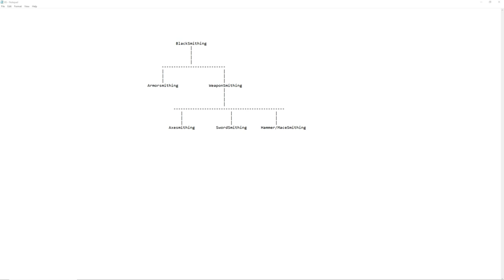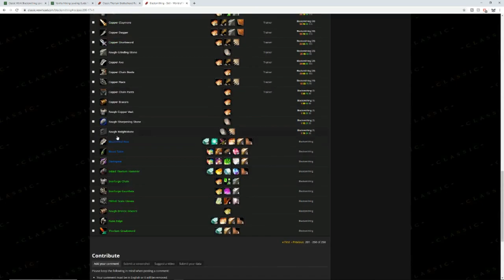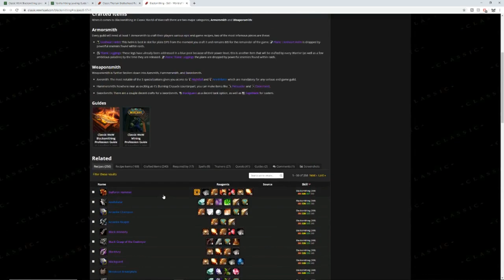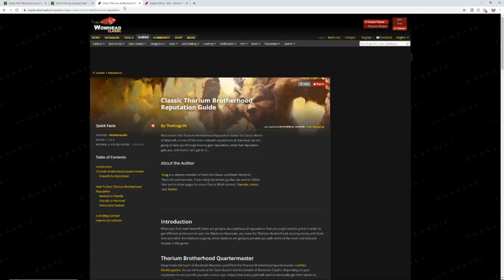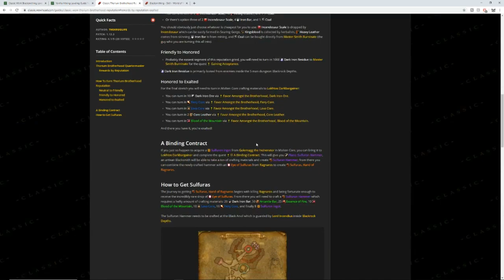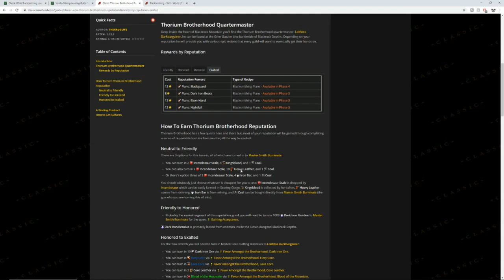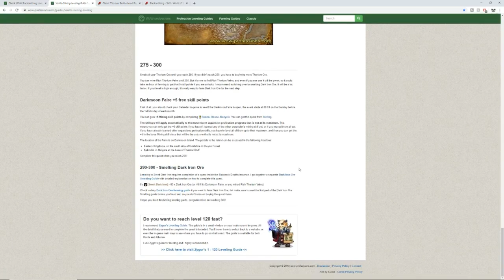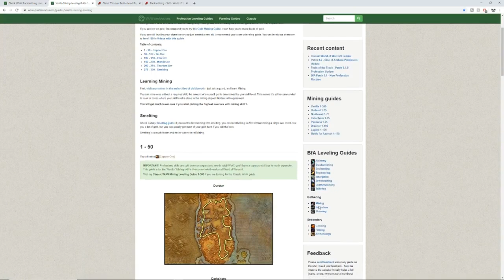Blacksmithing and You - Guide - World of Warcraft Classic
Blacksmithing and you. This World of Warcraft (WoW) Classic video will take you through everything you need to know about blacksmithing. Form guides to which specialization is best for you. This is the end all be all guide. I hope it helps!
WoW Classic Blacksmith
WoW Classic Armorsmith
WoW Classic Axesmith
WoW Classic Weaponsmith
WoW Classic Hammersmith